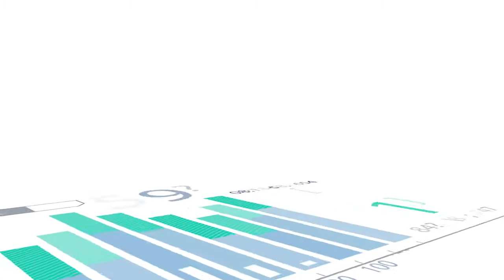ابرز عناوين ملحق الاتحاد الاقتصادي